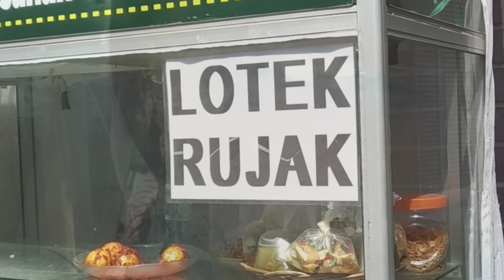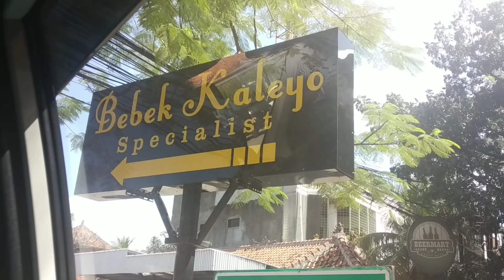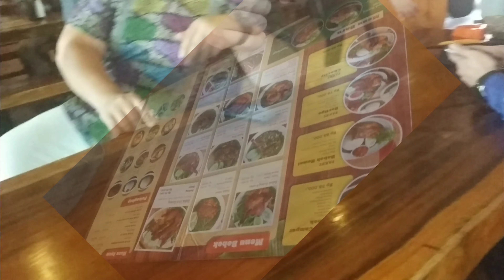Vlog episode 63.Menghadiri Wisuda Di Universitas Widyatama Bandung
Menghadiri Wisuda Di Universitas Widyatama Bandung